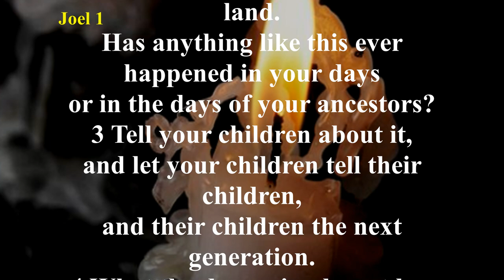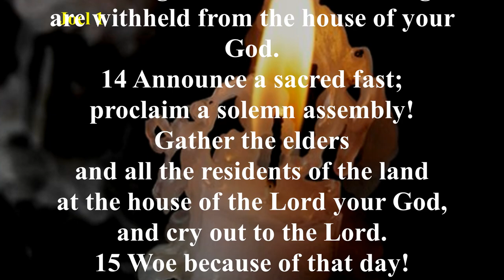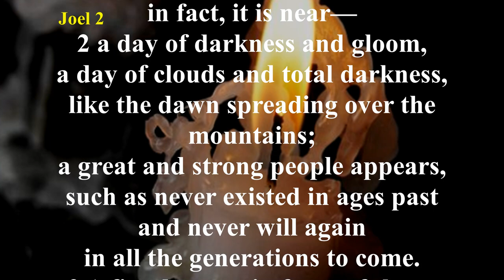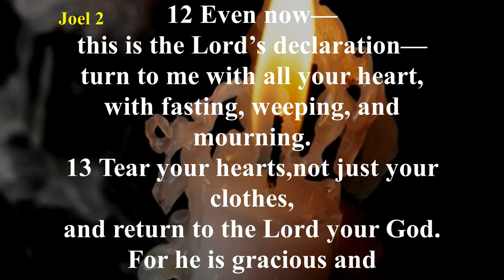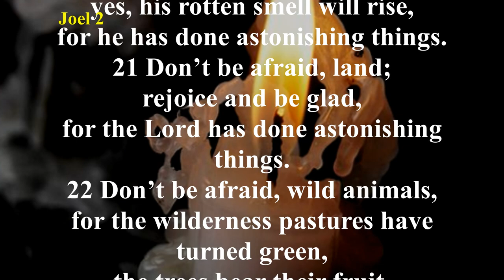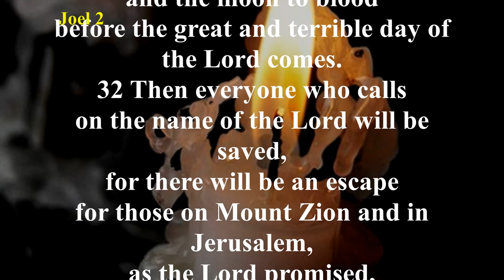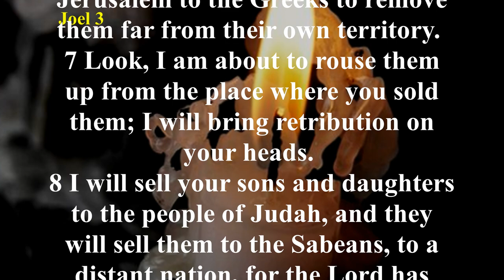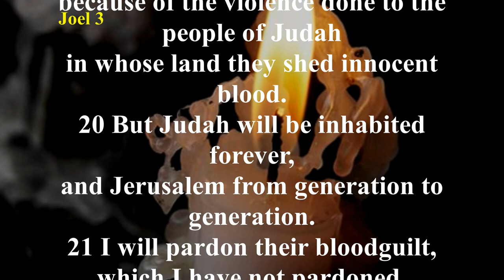Audio Bible with Text - Joel (COMPLETE) - Christian Standard Bible (CSB)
A terrible plague of locusts is followed by a severe famine throughout the land. Joel uses these happenings as the catalyst to send words of warning to Judah. Unless the people repent quickly and completely, enemy armies will devour the land as did the natural elements. Joel appeals to all the people and the priests of the land to fast and humble themselves as they seek God’s forgiveness. If they will respond, there will be renewed material and spiritual blessings for the nation. But the Day of the Lord is coming. At this time the dreaded locusts will seem as gnats in comparison, as all nations receive His judgment.
The overriding theme of the Book of Joel is the Day of the Lord, a day of God’s wrath and judgment. This is the Day in which God reveals His attributes of wrath, power, and holiness, and it is a terrifying day to His enemies. In the first chapter, the Day of the Lord is experienced historically by the plague of locusts upon the land. Chapter 2:1-17 is a transitional chapter in which Joel uses the metaphor of the locust plague and drought to renew a call to repentance. Chapters 2:18-3:21 describes the Day of the Lord in eschatological terms and answers the call to repentance with prophecies of physical restoration (2:21-27), spiritual restoration (2:28-32), and national restoration (3:1-21).